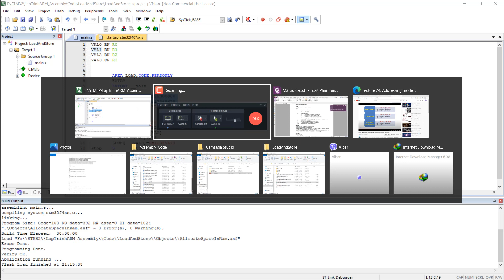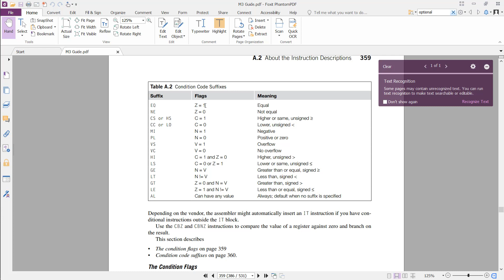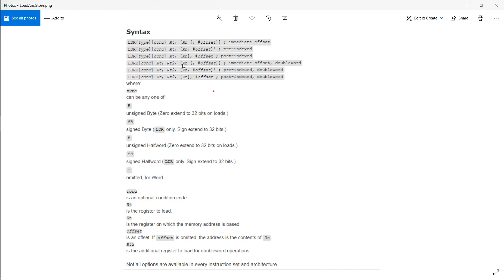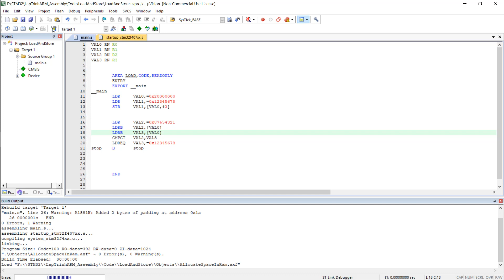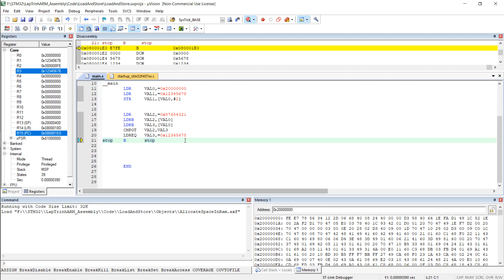[Lập Trình ARM Assembly] Bài 5.1: Load And Store Syntax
❤️❤️❤️ Để nhận được code, xem full videos trên kênh và nhận thêm được nhiều ưu đãi nữa thì vui lòng xem video đầu tiên "Bài 1: Khóa Học Lập Trình ARM Assembly Online" nhé ❤️❤️❤️
👉 Mua linh kiện để ủng hộ shop tại kênh: